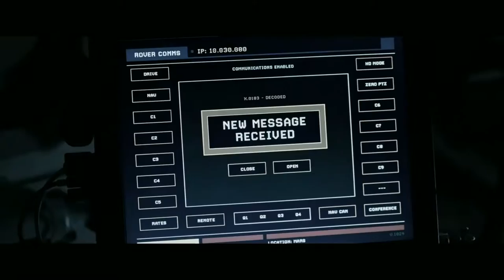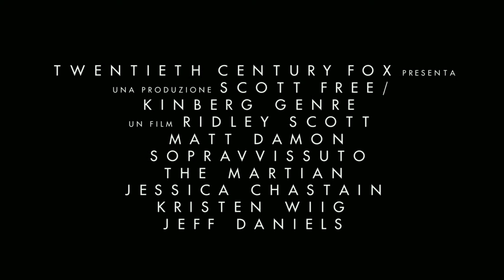Sopravvissuto The Martian 2015,Il Trailer Ufficiale #2 del Film HD